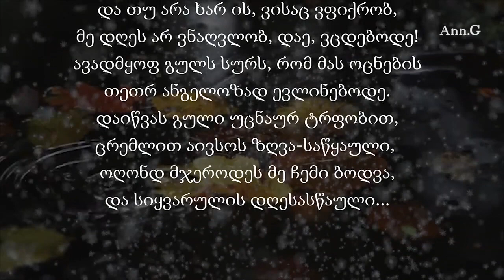გალაკტიონ ტაბიძე - "რაც უფრო შორს ხარ" | Another Poetry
გალაკტიონ ტაბიძე - "რაც უფრო შორს ხარ"
კითხულობს: შალვა ბერიანიძე
მონტაჟი: ანი გაგუნაშვილი
პროექტი: სხვა პოეზია

Galaktioni Tabidze - "Rac ufro shors khar"
Read by Shalva Berianidze
Video: Ann Gagunashvili
Project: Another Poetry

"რაც უფრო შორს ხარ"

რაც უფრო შორს ხარ - მით უფრო ვტკბები!
მე შენში მიყვარს ოცნება ჩემი.
ხელუხლებელი - როგორც მზის სხივი,
მიუწვდომელი - როგორც ედემი.

და თუ არა ხარ ის, ვისაც ვფიქრობ, -
მე დღეს არ ვნაღვლობ, დაე, ვცდებოდე!
ავადმყოფ გულს სურს, რომ მას ოცნების
თეთრ ანგელოზად ევლინებოდე.

დაიწვას გული უცნაურ ტრფობით,
ცრემლით აივსოს ზღვა-საწყაული -
ოღონდ მჯეროდეს მე ჩემი ბოდვა
და სიყვარულის დღესასწაული.